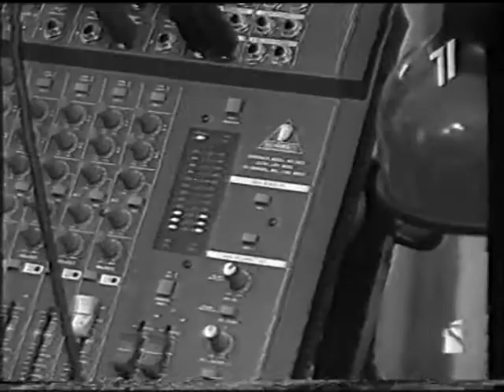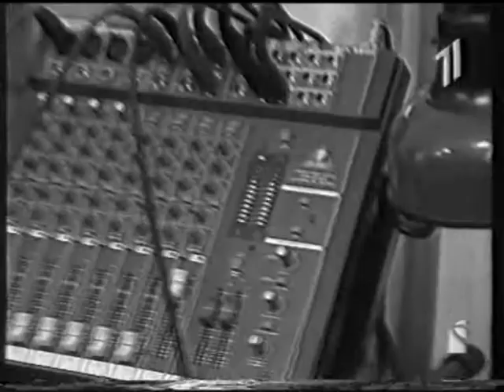Андрій Підлужний.Презентація кліпу"Сонце і Місяць"на УТ-1(1999)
©◂ℕICHLAVA▸ - український композитор,поет, співак,автор пісеньТоні Матвієнко "А може ти.""Мавка",Тіни Кароль "Ніжно","Не дощ","Шукай мене","Закрили твої очі" ,"Скрябіна" - "Мовчати" ,"Спи собі сама","Вставай,Сонце!"(1993 рік) Вікіпедія